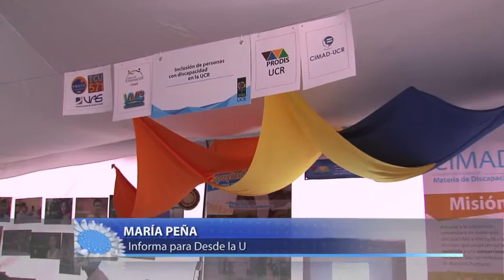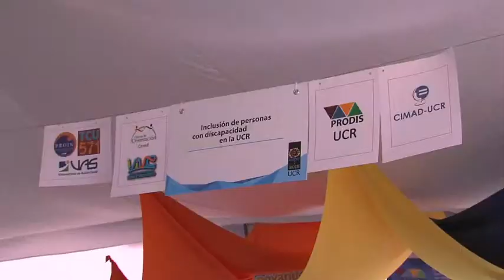Expo UCR CIMAD